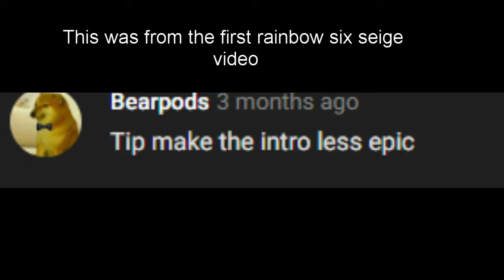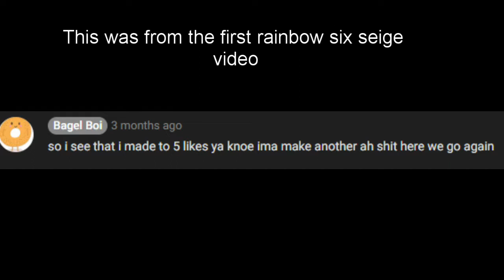How to Ultimate Seige EXE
THAnk you so much also